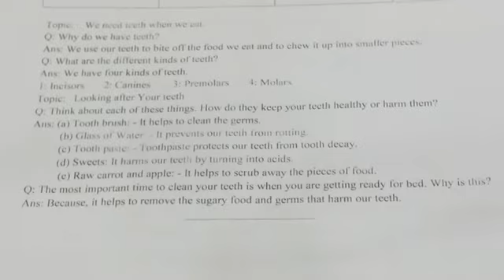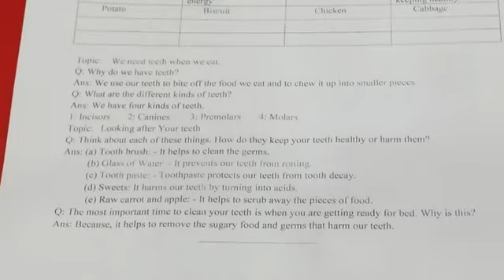Task May 2020 Class 2 science teeth and eating 02